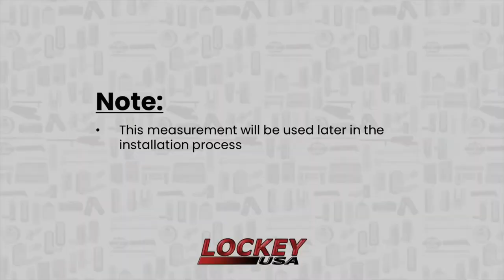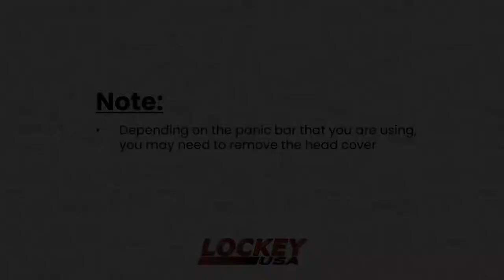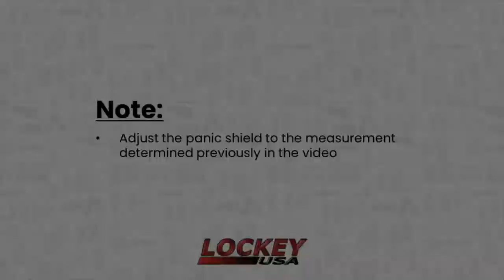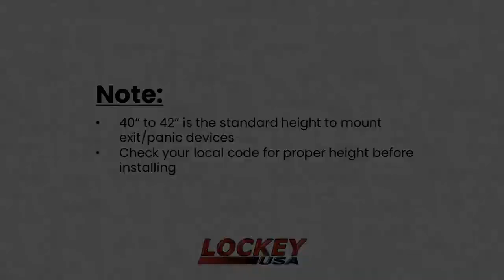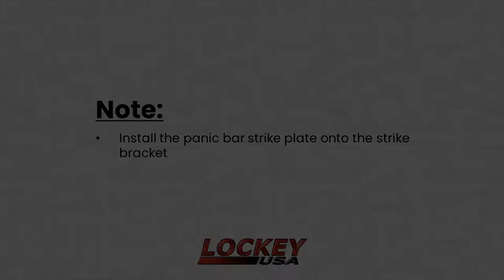LockeyUSA Standard Panic Shield Safety Kit on a Chain Link Gate - Installation Instructions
All Standard Safety Panic Shield Kits include a safety shield, 33" panic bar, strike bracket, key box, and keyed cylinder. Different panic bars with alarm options are available depending on the kit model.

Panic Shield Dimensions: 24″ L x (28″ – 54″) W x 1/2″ D
Strike Bracket Dimensions: 7″ L x 3 1/2″ W x 1 1/4″ D
Panic Bar Length: 33″ (36″ Doors) or 42″ (48″ Doors)
Keyed Cylinder Gate Box Dimensions (PSGB5): 2″ L x 2″ W x 2″ D

Options Available
-Black or Silver finish (does not apply to the panic bar)
-Panic bar alarm
-Keyed alike
-Keyed differently
-42" Panic bar

What's Included
-24" Safety Shield
-Panic Bar
-Strike Bracket
-Key Box
-Keyed Cylinder

Tools Needed
-Power Drill
-1/4" Drill Bit
-Phillips Screwdriver
-9/16" Wrench
-7/16" Wrench
-10 mm Socket Wrench
-Pliers
-Level
-Bolt Cutters

to shop LockeyUSA, where our incredible team of highly skilled professionals are passionate about Lockey door and gate security systems and providing every customer with top-of-the-line resources and tools. Attentively serving our customers' needs for over forty years, we offer below-market prices on high-quality Lockey Mechanical Locks, Electronic Locks, Gate Hardware, Panic Exit Equipment, OEM Replacement Parts, and Accessories. Our professional customer service team is here to help!